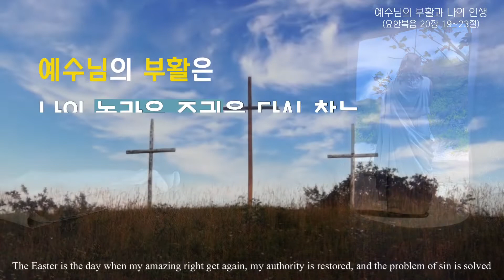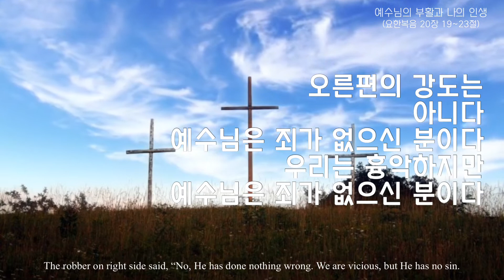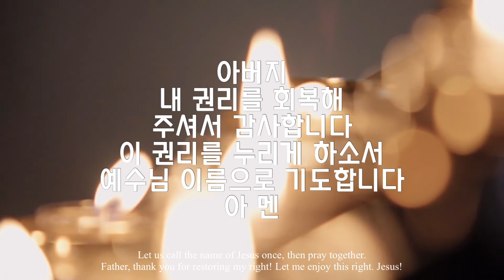[3분 말씀] #79 예수님의 부활과 나의 인생 (요한복음 20:19~23) ㅣ 서후현 목사 ㅣ 동탄아성교회